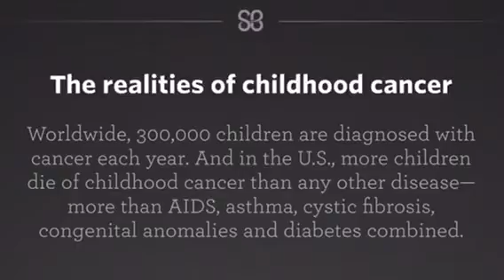WMS news 2/12/2018